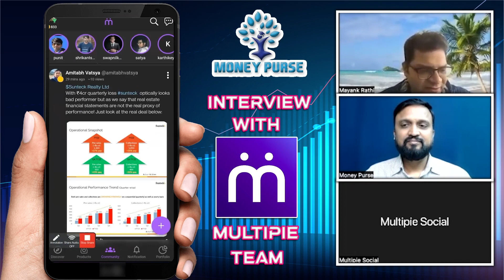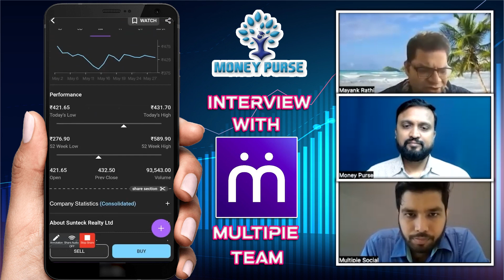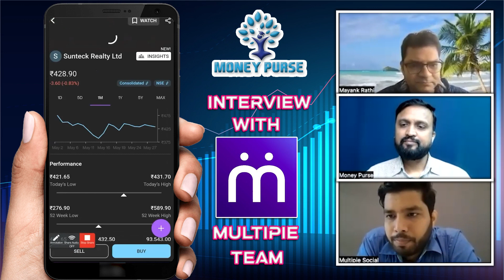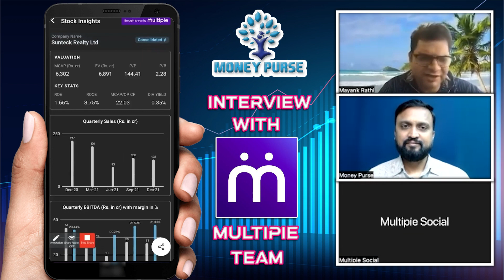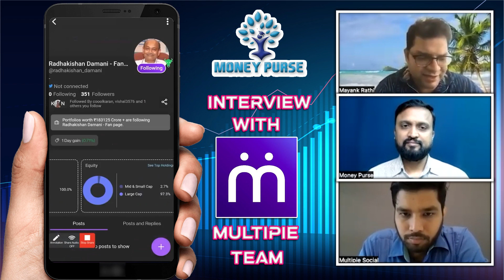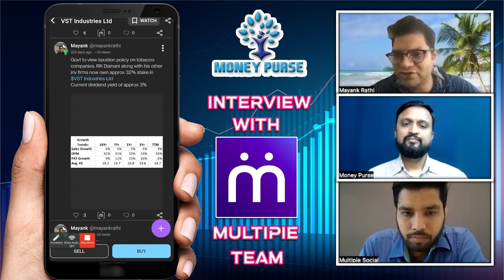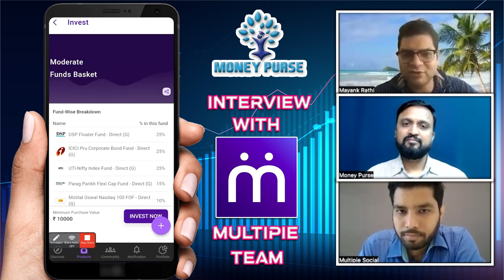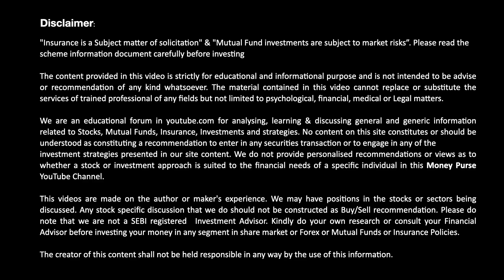కొత్త Stock Ideas మీకు ఇక్కడ దొరుకుతాయి..!